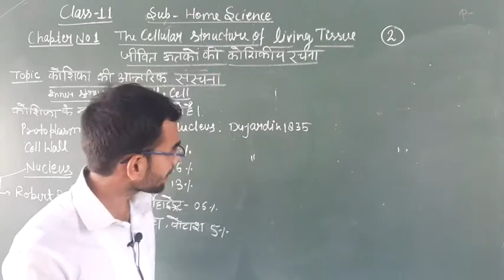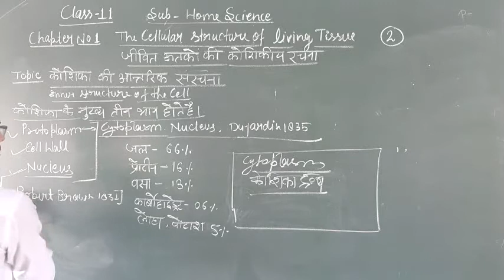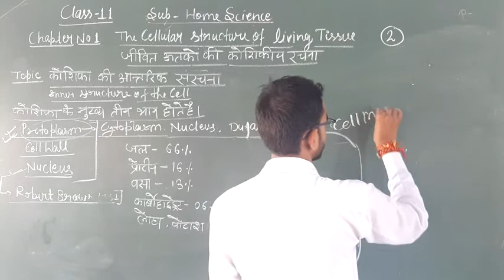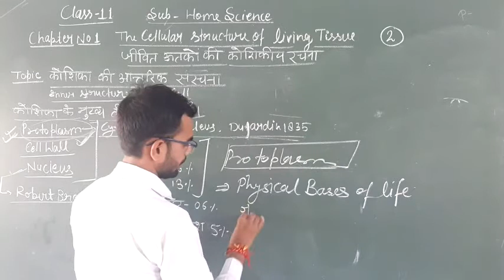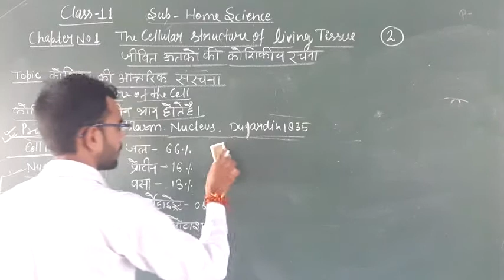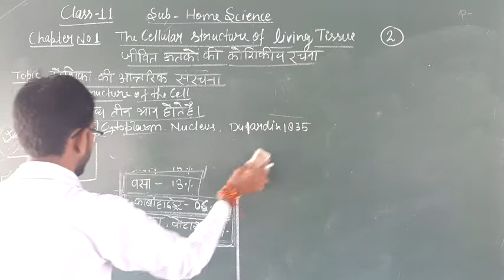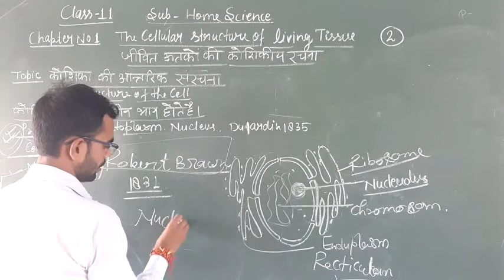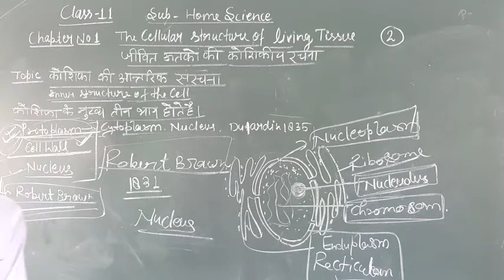11th - Home Science - The Cellular Structure Of Living Tissue - Lecture 2